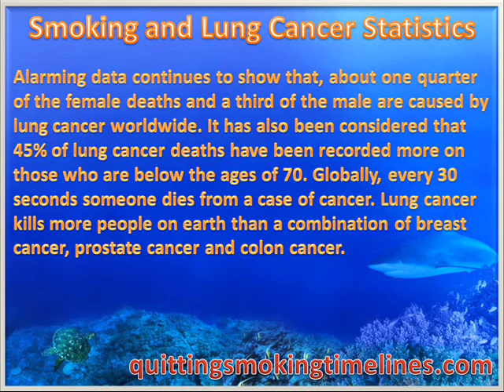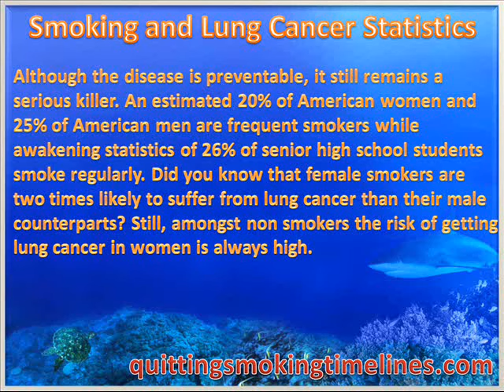Smoking and Lung Cancer Statistics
Lung cancer is one of the leading contributors of death out of drug abuse related ailments and cancers generally in the world. The male gender is believed to be the worst affected more than the female globally, common assumptions conclude that either men are not keen to seek regular medical attention that is required to maintain the body's health and well being, or they just decide to be ignorant. More so consumption of other drugs as well in addition to tobacco is vibrant, which is known to cause chemical reactions inside the body which are injurious and detrimental to one's health and can cause other different kinds of cancers as well.